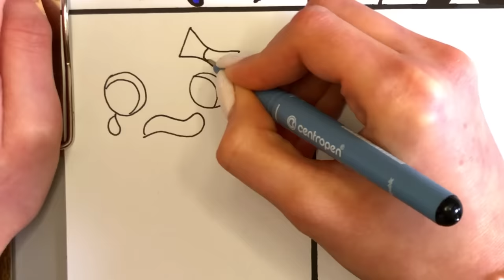DRAWING GARTEN of BANBAN 2 Become RAINBOW FRIENDS?!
Hello everyone! Xalincon here.

Today we are drawing Garten of Banban 2, but they are become Rainbow Friends!
Let's draw with us!

Look here 🔻